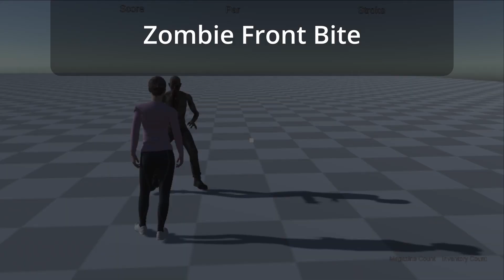Zombie Bite Implemented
This is the basic coding I need for the zombies bite attack. It detects the distance of the zombie to the player using a raycast. It then fires off an animations, if the player is still withing range the animation event will stop the player, deal damage, and then play that goofy looking damage animaiton.